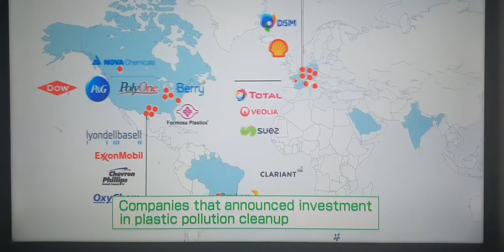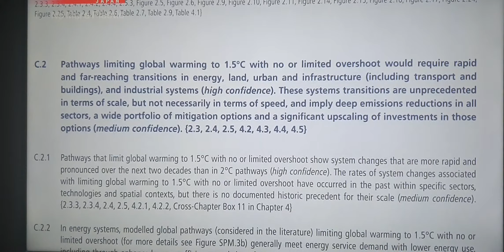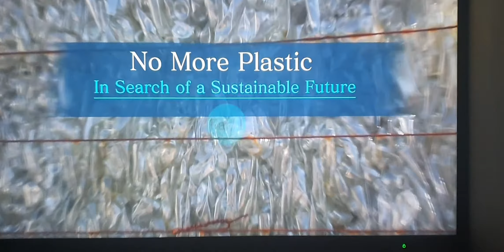NO MORE PLASTIC WASTE IN THE OCEAN!! LET US BE RESPONSIBLE!! MORE FISH 🐟 ZERO PLASTIC!!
NO MORE PLASTIC WASTE IN THE OCEAN!! LET US BE RESPONSIBLE

NO MORE PLASTIC

NHK WORLD
JAPAN